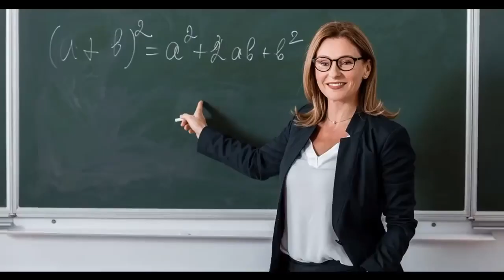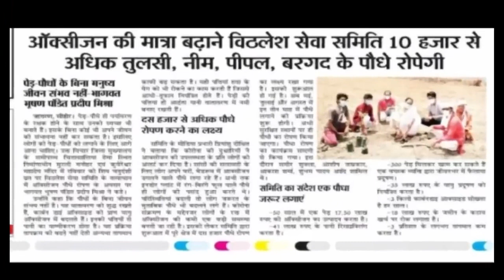Pandit pardeep ji mishra ka ghar or family wife bache kon h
26 जून सोमवार अष्टमी। Somvar ashtami ke upay pradeep mishra

शाम को सोमकार अष्टमी ये चीज़ जरूर चढ़ाये गवर्मेन्ट जॉब विवाह सारी कामनाये पूरी
सोमवार अष्टमी शिवरात्रि सा महत्व
dhan prapti ke upay pandit pradeep ji Mishra

vyapar vriddhi ke upay pandit pradeep Mishra

somvar ki ashtami ke upay

somvar ki ashtami ke upay pradeep mishra ji

somvar ki ashtami ke upay pandit pradeep mishra ji

somvar ki ashtami ke upay mishra ji somvar ki ashtami ke upay shiv mahapuran kataha

somwar ki ashtami kab hai somwar ki ashtami ke upay

somvar ki ashtami ke din konsa upay kare

astami ke upay

belpatri upay

kanteshwar mahadev upay

एकांतेश्वर महादेव उपाय

avdhuteshwar mahadev ke upay

shrambheshwar mahadev ka upay pradeep mishra

ekant ishwar mahadev

ekant ishwar mahadev ki puja

ekanteshwar mahadev katha

kundkeshwar mahadev ke upay

kundkeshwar mahadev upay

kundkeshwar mahadev upay pandit pradeep mishra

mahadev upay

mangalwar ke upay pradeep mishra

एकांतेश्वर महादेव कथा

somvar ki ashtami ke upay pradeep mishra

somvar ashtami upay by pradeep mishra

somwar ashtami ke upay pradeep mishra

bel patra ke upay pandit pradeep mishra

somwar ki ashtami pradeep mishra

somwar ki ashtmi ke upay

सोमवार की अष्टमी के उपाय प्रदीप मिश्रा

ashtami ke upay pradeep mishra

somwar ashtmi ke upay

pandit mishra ke upay

somwar ki ashtami ke upay

ashtami kab hai

ashtmi

ashtmi kab hai

kundkeshwar mahadev upay

kundkeshwar mahadev upay pandit pradeep ji mishra

pradeep mishra ka upay

somwar ki ashtami

somwar ki ashtami ke upay pradeep mishra

somwar ki ashtmi

vivah ke upay pradeep mishra

31 belpatri ka upay
ashtami pandit pradeep mishra ji
upay somvar ki ashtami
Mahashivratri bhajan,
Shiv Chalisa,
Shiv Mahima,
 Shiv best bhajan,
best Shiv Bhajan,
Shivratri special bhajan,
Shiv Parvati bhajan,
Bhole Shankar bhajan,
Shri Shiv Mahapuran Katha,
Shiv Mahapuran Katha Pandit Pradeep ji Mishra,
प्रदीप मिश्रा जी के टोटके, प्रदीप मिश्रा जी की शिव महापुराण कथा लाइव, प्रदीप मिश्रा के भजन, प्रदीप जी मिश्रा सीहोर वाले, प्रदीप जी मिश्रा लाइव, प्रदीप जी मिश्रा के उपाय, प्रदीप मिश्रा की कथा, प्रदीप जी मिश्रा, प्रदीप मिश्रा के टोटके, प्रदीप मिश्रा के भजन, प्रदीप मिश्रा की शिव पुराण, प्रदीप मिश्रा की शिव पुराण के टोटके, पंडित प्रदीप मिश्रा सीहोर वाले के उपाय 2020, प्रदीप मिश्रा के अनुसार शिव पुराण के टोटके, प्रदीप मिश्रा के नुस्खे, प्रदीप मिश्रा द्वारा टोटके का उपाय, प्रदीप मिश्रा के उपाय बताओ, पंडित प्रदीप मिश्रा के टोटके बताइए, पंडित प्रदीप मिश्रा जी के उपाय शिव पुराण कथा, पंडित प्रदीप मिश्रा पितरों को प्रसन्न, पंडित प्रदीप मिश्रा द्वारा टोटके का उपाय, प्रदीप मिश्रा की शिव पुराण के टोटके, पंडित प्रदीप मिश्रा सीहोर वाले के उपाय 2020, प्रदीप मिश्रा के अनुसार शिव पुराण के टोटके, पंडित प्रदीप मिश्रा के नुस्खे, प्रदीप मिश्रा के उपाय बताओ, पंडित प्रदीप मिश्रा के टोटके बताइए,

सोमवार अष्टमी के महाउपाय
सोमवार अष्टमी को किये जाने वाले उपाय
सोमवार अष्टमी को करे ये उपाय सब मनोकामना होगी पूर्ण
नोकरी के लिए करे ये उपाय
बड़ी बीमारी के लिए करे ये उपाय
व्यापार वृद्धि के उपाय,
व्यापार दुकान चलाने के उपाय प्रदीपमिश्रा
somvar ki ashtami ke upay pradeep ji mishra ji
somwar ki ashtmi ka upay
ashtami somwar ke upay
ashtmi kab hai
pradeep mishra upay
somwar ki ashtmi
ashtami kab hai
pradeep mishra ji ke upay
pradeep mishra ashtami ke upay
pradeep mishra somwar ashtmi
somvar ki ashtami kab hai 2023
somwar ke ashtmi ka upay
somwar ke upay pradeep mishra
monday ki ashtami ke upay
somwar ke upay